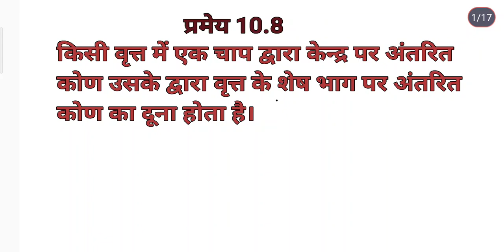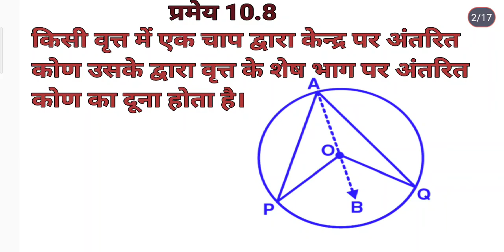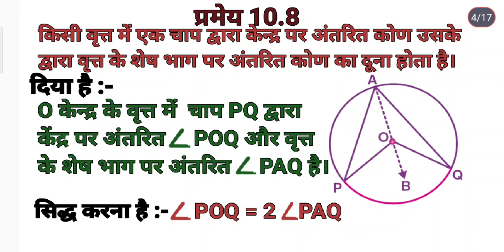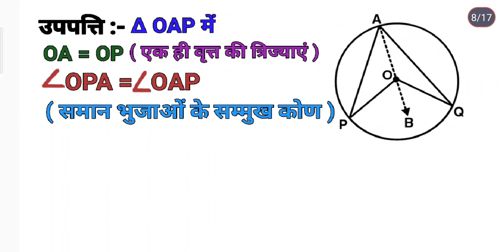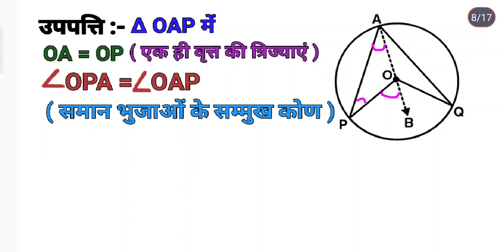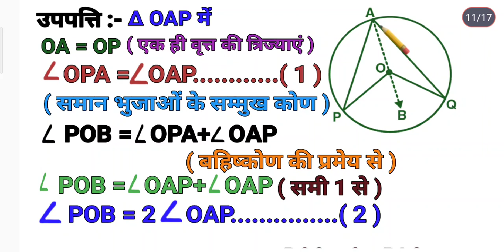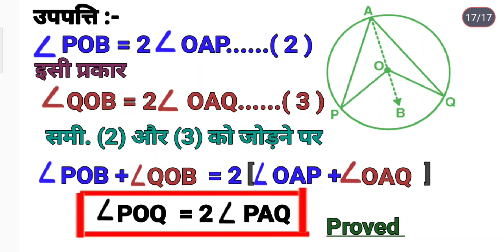Class 9th Math Chapter 10 Theorem 10.8 Important for exam.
कक्षा 9 गणित अध्याय 10 वृत्त प्र‌मेय 10.8
सिद्ध कीजिए एक वृत्त में किसी चाप द्वारा केंद्र पर अंतरित कोण वृत्त के शेष भाग पर अंतरित कोण का दूना  होता है।Class 9 Maths Chapter 10 Circle Theorem 10.8 Prove that the angle subtended by an arc at the center of a circle is twice the angle subtended on the remaining part of the circle.
            siddh keejie ek vrtt mein kisee chaap dvaara kendr par antarit kon vrtt ke shesh bhaag par antarit kon ka doona  hota hai.